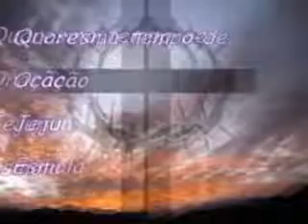Volta Meu Povo Ao Teu Senhor 📖